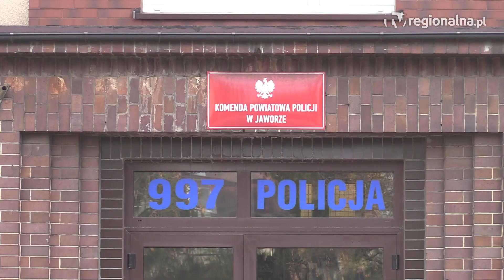JAWOR. Łup schował w lesie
Skradzioną koparkę ukrył w lesie i myślał, że nikt jej nie znajdzie. Na ślad 31-letniego mężczyzny trafili jednak jaworscy policjanci i go zatrzymali. Sprzęt budowlany o wartości około 150 tys. zł wrócił do właściciela.